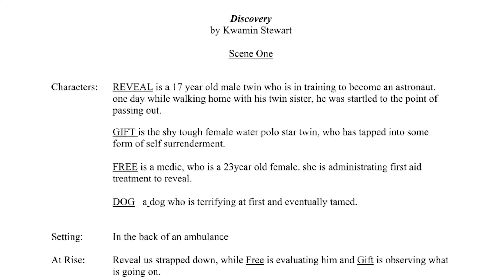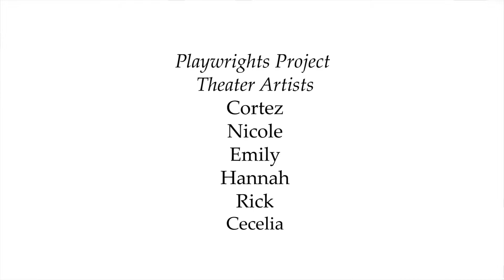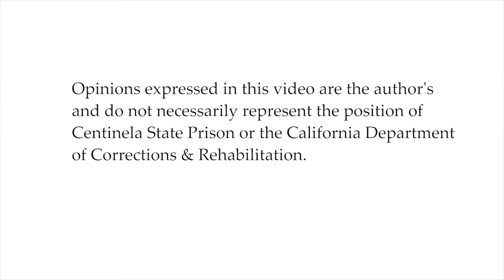Discovery by Kwamin Stewart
Discovery, a one act play, was written by Kwamin Stewart in Playwrights Project's Out of the Yard playwriting program at Centinela State Prison and performed by program participants and professional actors at Centinela in December 2018. The program was provided by Playwrights Project in partnership with the William James Association with support from the California Arts Council, California Department of Corrections and Rehabilitation, and Centinela State Prison.

Playwrights Project's mission is to empower people of all ages and backgrounds to voice stories through theatre, inspiring individual growth and creating meaningful community connections.

Follow our channel for videos of live performances, readings of new work and online instruction/writing prompts!